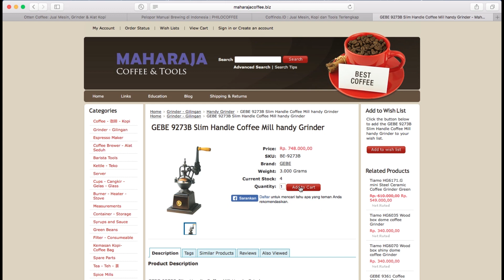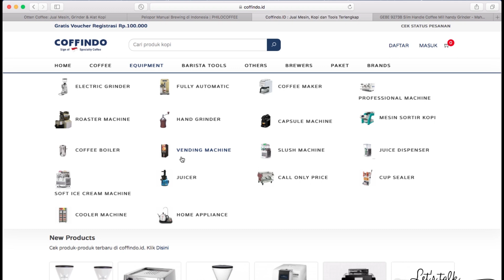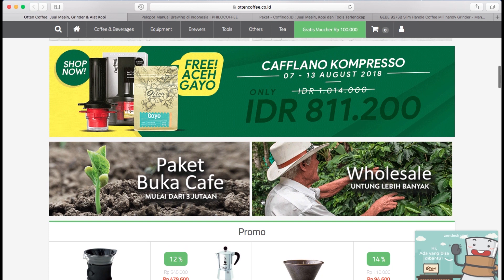Toko Online Kopi Indonesia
Makin berkembangnya kopi di Indonesia membuat coffeeshop banyak dijumpai, bahkan di pelosok-pelosok kampong dan di gang-gang sempit. Budaya ngopi sudah menjadi sesuatu yang dianggap umum bagi anak muda masa kini. Selain coffeeshop sekarang bahkan sudah banyak tumbuh home brewers. Di sini kami akan membagikan info mengenai toko kopi online yang dapat kamu kunjungi.
Lets brew!

Yang pertama ada Maharaja Coffee and tools. Jika diperhatikan tampilan website begitu simple dan terkesan jadul. Ada beberapa kategori yang telah dibagi untuk memudahkan pembeli memilih alat atau bahan incarannya. Selain kopi di sini juga ada the, spice mils, salt, serta rempah dan bumbu. Cukup banyak untuk bisa kamu gunakan dalam membuat signature drink dengan campuran rempah.

Coffindo, dengan tampilan website putih elegan akan menawarkan beberapa pilihan alat dan juga beans ke kamu. Kamu akan dimudahkan dalam mencari alat yang dbutuhkan. Pembagiannya sangat rapi, teridiri antara coffee, equipment, barista tools, bahkan menyediakan paketan sesuai dengan spesifikasi tertentu.

PhiloCoffee, adalah salah satu dedengkot dalam menjual alat dan kebutuhan kopi. Mereka menawarkan beragam jenis alat yang sudah dikategorikan dengan begitu rapi. Dengan tagline, took pelopor perabot kopi seduh manual. Kamu akan mendapatkan beragam jenis alat manual menarik di toko online ini. Suku cadang pun tersedia disini, jadi jangan takut jika alatmu rusak.

Dan toko terbesar yang menjadi rujukan berikutnya adalah otten. Kamu bisa mendapatkan beragam beans local dan luar di sini. Alat seduh rumahan, manual, ataupun mesin. Selain itu otten juga menyajikan tutorial alat-alat mereka. Jadi kamu yang males buat baca manual booknya, atau pengen beli tapi belum tau cara kerjanya bisa liat dulu video tutorialnya.